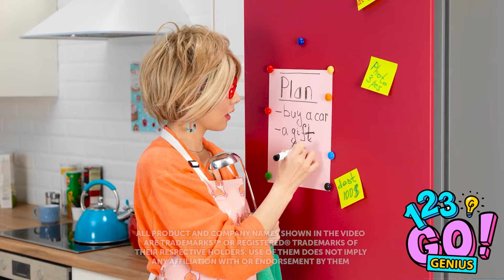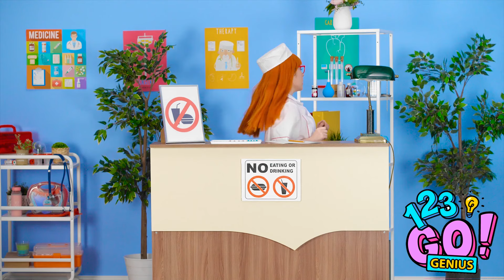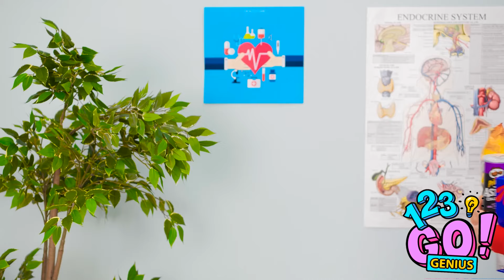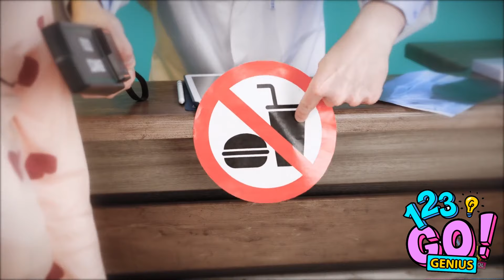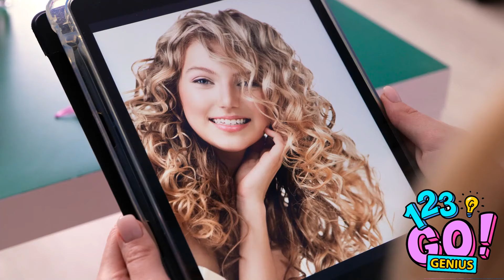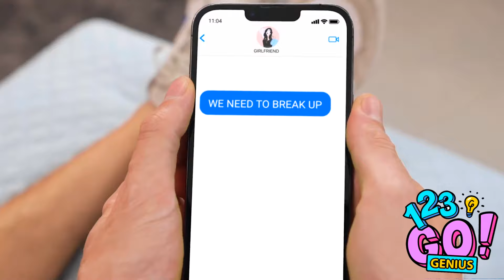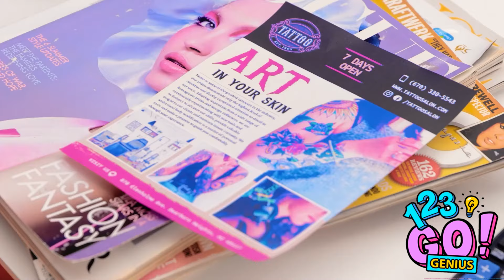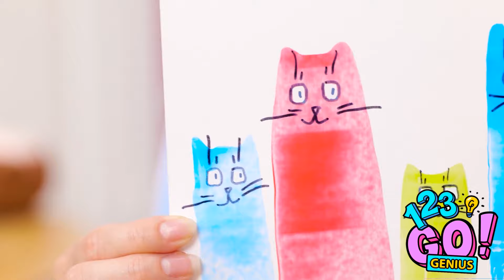SNEAK FOOD INTO HOSPITAL | Genius Food Sneaking Ideas by 123 GO! Genius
Got a sweet tooth in a not-so-sweet place? Join us for some sneaky candy hacks that’ll help you smuggle treats into the hospital—because who says you can't have a little fun while healing?